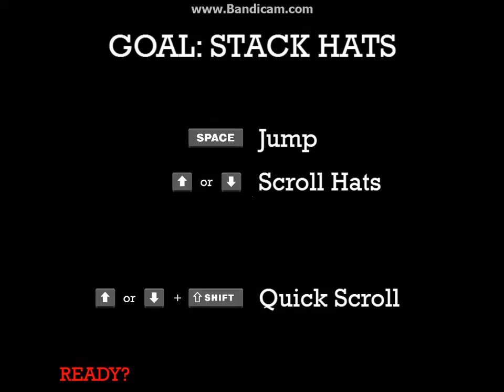MaxGentlemen - Silata Ep 3